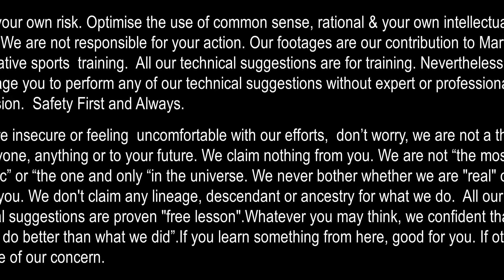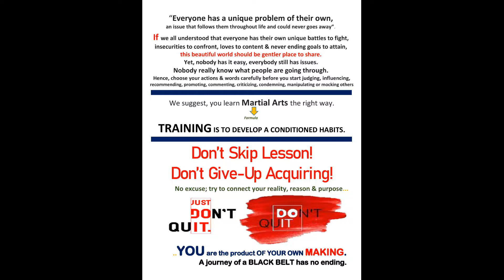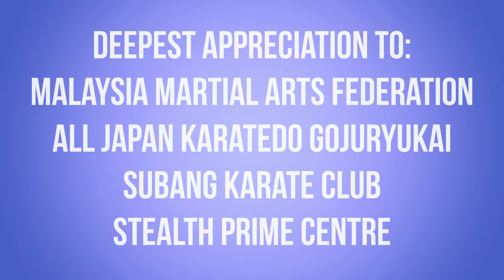Legend Of Contumacious By Dr S Suhaizy